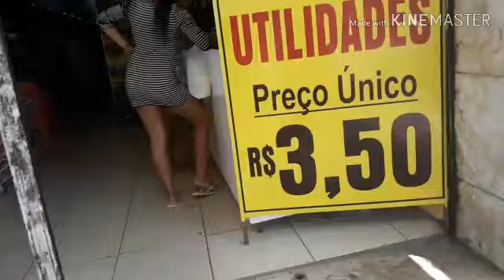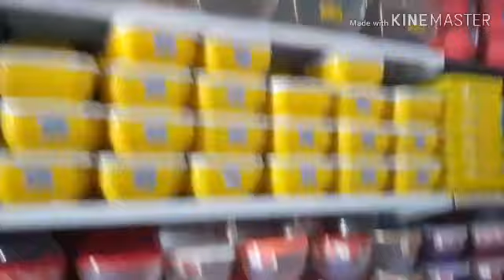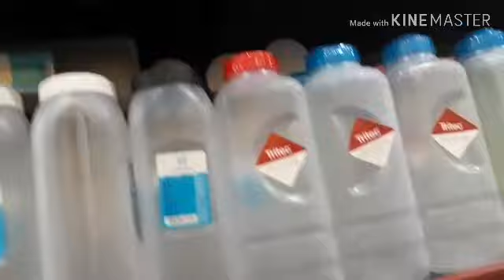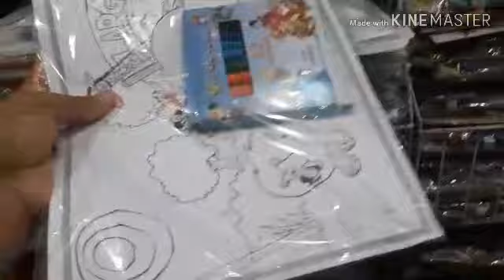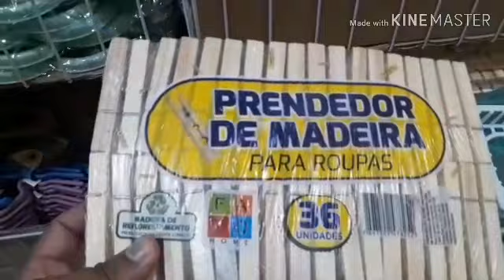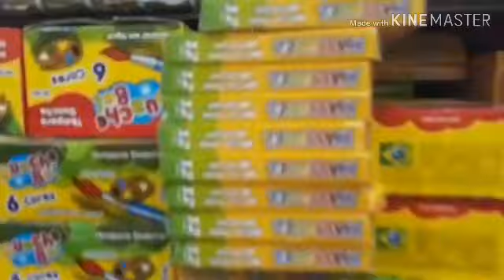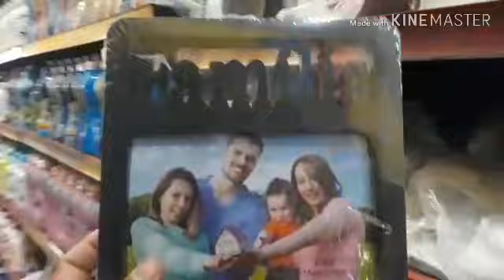LOJA DE 3,50 EM AFOGADOS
Oi gente essa loja fica no Largo da paz em afogados em frente à praça que tem a compesa,lá você vai encontrar muitas coisas
Para o lar vale a pena conferir as novidades que tem por lá bjs e até o próximo vídeo 😘